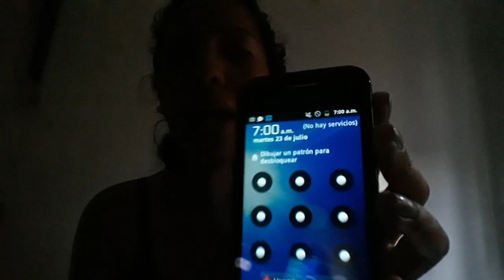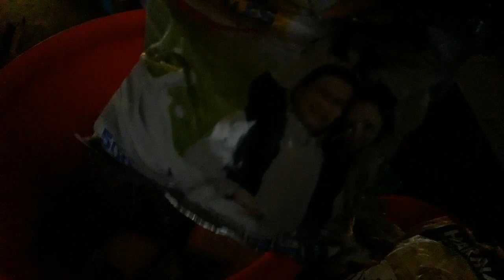😓 Un día en la TRISTE REALIDAD de la CRISIS en VENEZUELA | Sin luz, comida ni agua | MARIBELLA SOY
Un  día en la TRISTE REALIDAD de la CRISIS en VENEZUELA, es un video donde les muestro como es vivir en mi país.